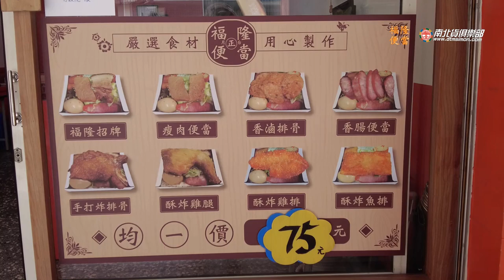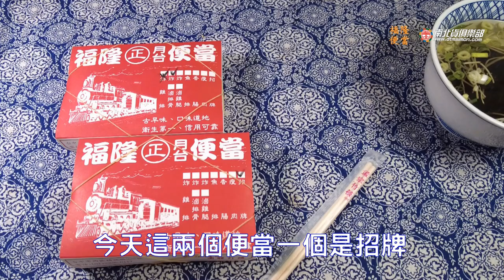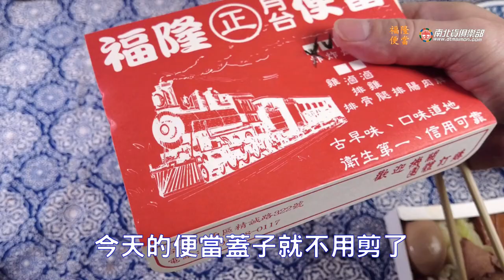【電冰箱美食分享頻道】大家來吃便當29-一盒滿滿八種菜均一價75元電冰箱吃給你看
福隆月台便當很有名，但是真的有點太遠，還好精誠路上有一家在賣
可以暫時假裝自己來到福隆~~~哈哈哈哈~

福隆便當
403台中市西區精誠路322號
營業時間: 10:30~14:00/16:30~20:00
公休日:週六、日